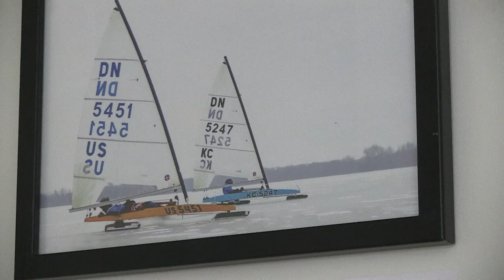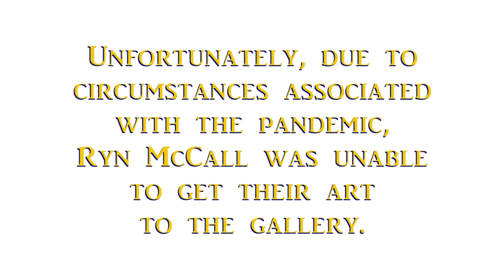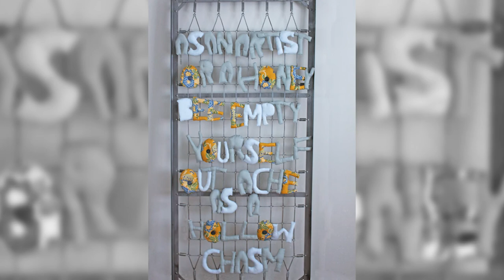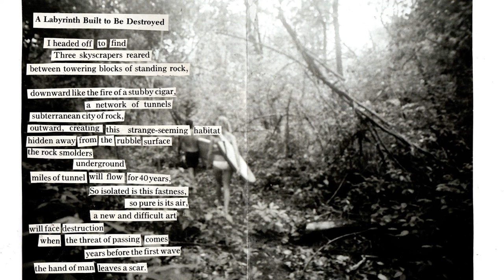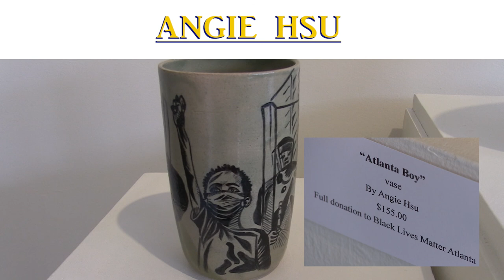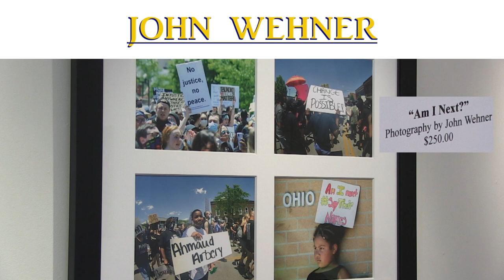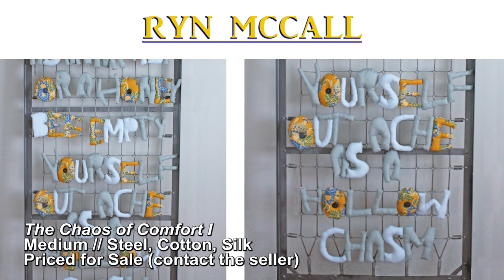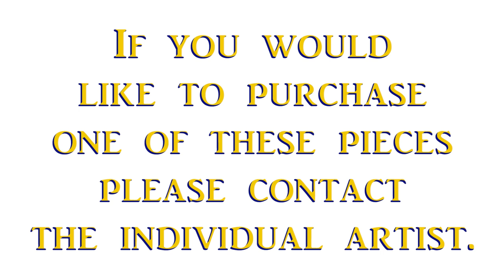YELLOW SPRINGS ARTS COUNCIL_EMERGING ARTISTS SHOWCASE_2020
Virtual gallery show of four dynamic Emerging Artists:
Angie Hsu, Ryn McCall, Cheyenne Sandoval and John Wehner.
The intent of the Yellow Springs Arts Council's Emerging Artist Program 2020 is to “support new voices in their creative endeavors and give them increased exposure through an exhibition highlighting their art.”
Due to the Pandemic, we decided to make the exhibition virtual.

Artist contacts for sales, private viewings and artist statements are